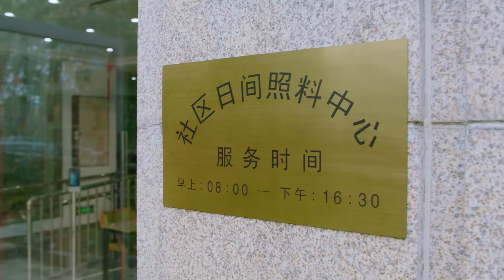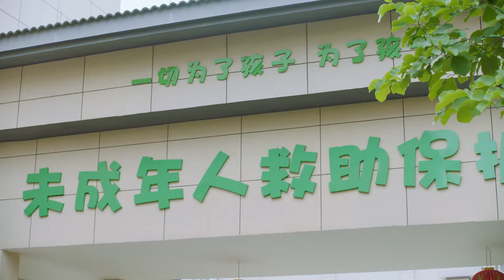👉感情升温！天才厨神与灰姑娘联手拿奖，灰姑娘主动拥抱！| 甜甜的陷阱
剧名：《甜甜的陷阱 Sweet Trap》都市美食爱情剧
主演：谢彬彬 张淼怡、田栩宁

剧情简介：学徒李柰（张淼怡 饰）为帮助师傅夺回代表荣誉的五星菜刀，“卧底敌营”，只为有朝一日打败“名厨杀手”姜芥（谢彬彬 饰），却跌入姜芥设计的“陷阱”。该剧以中华传统美食为背景，厨艺界小白与厨艺界“夺刀杀手”开启了一场斗智斗勇，相生相克的“甜斗”之路。

更多精彩剧集More Dramas：
《你好，我的对面男友 The Girl Who Sees Smells》嘉羿 、金子璇